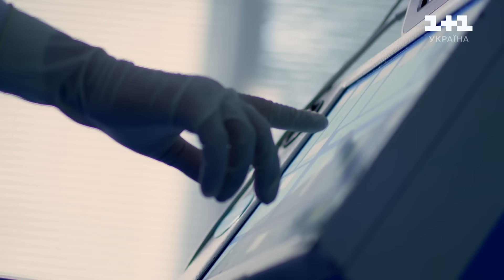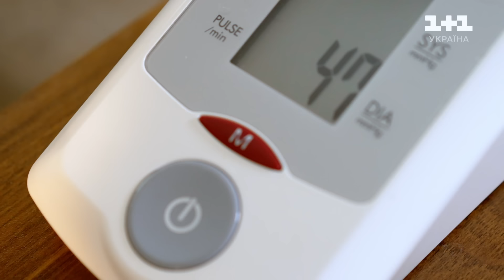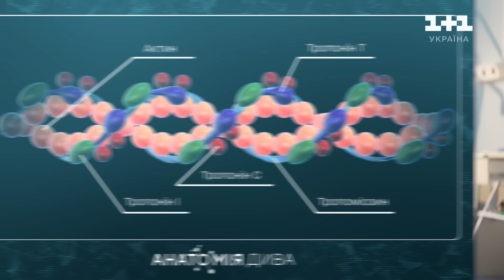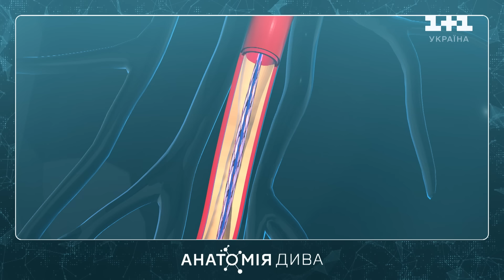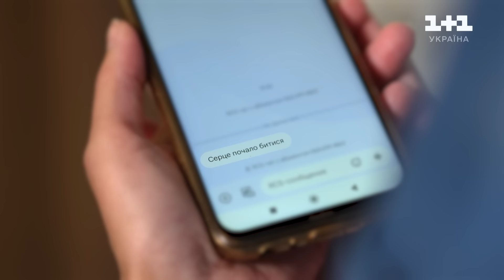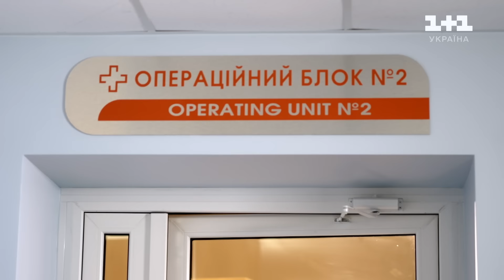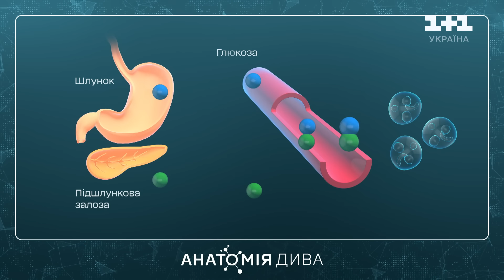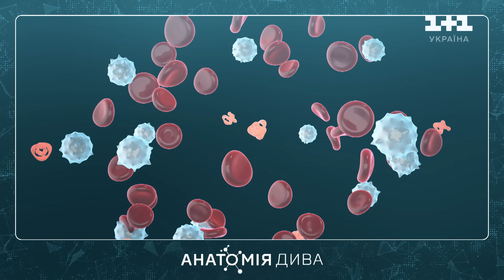Проходив з інфарктом майже добу | Анатомія дива | 3 випуск | медичний детектив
Дивіться медичний документальний детектив Анатомія дива на 1+1 Україна. Попри численні попередження лікарів, він ігнорував симптоми, списуючи їх на втому. Чи зможуть лікарі врятувати неслухняного пацієнта доки не стало занадто пізно? 55-річний Дмитро Тарасов, крановий оператор з Одеси, мав репутацію міцної людини, яка рідко звертається за медичною допомогою. Але після рутинної стоматологічної процедури він почав відчувати серйозні проблеми зі здоров'ям. Стан Дмитра перетворився на критичний, і його довелося терміново госпіталізувати. Ситуація була вкрай критичною, в ході аналізів лікарі виявили прихований цукровий діабет.

Анатомія дива — це проєкт про надихаючі історії зцілень, успішні медичні кейси та українських лікарів, які творять справжні дива. Кожен випуск — це реконструкція реальних ситуацій, у які іноді потрапляють пацієнти, зіштовхуючись із загадковими симптомами, коли поставити точний діагноз — це справжній виклик та тріумф для лікаря, у фіналі якого — врятоване життя.

Медичний детектив познайомить з провідними українськими лікарями, які у своїй практиці використовують інноваційні методи, що базуються на сучасних наукових даних і власному професійному досвіді, а  також про людяність, без якої справжнє лікарське диво було б неможливе.